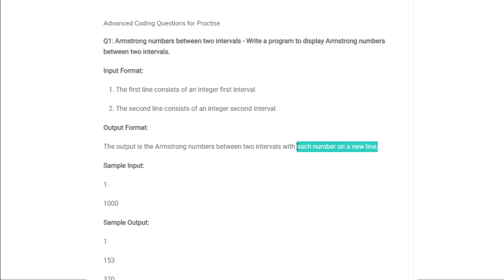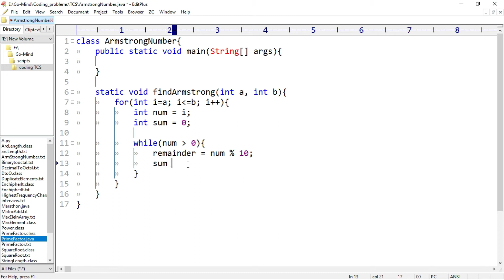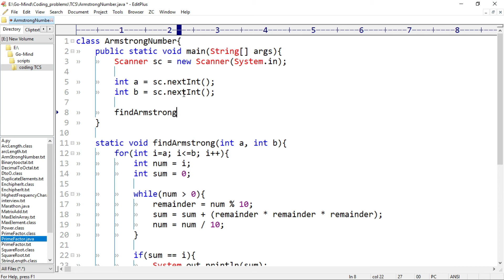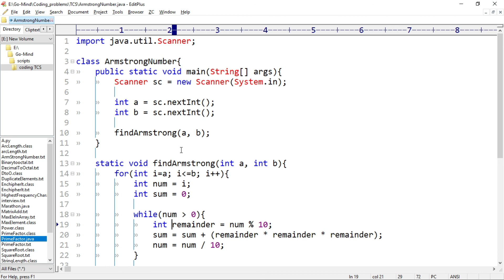Armstrong numbers between two intervals | TCS NQT coding problem (Solved)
Hey viewers,
In this video, you have to,
Write a program to display Armstrong numbers between two intervals.

Input Format:
The first line consists of an integer first interval.
The second line consists of an integer second interval.

Output Format:
The output is the Armstrong numbers between two intervals with each number on a new line.

Sample Input:
1
1000

Sample Output:
1
153
370
371
407